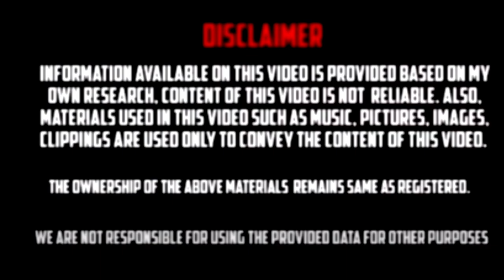Neeraj Chopra Tokyo Olympics |தங்கமகன் நீரஜ் சோப்ரா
Subedar Neeraj Chopra VSM is an Indian javelin thrower and junior commissioned officer in the Indian Army. He is the first Indian athlete to win the U-20 World Championships in track and field, and the first track and field athlete to win a gold medal for India at the Olympics.